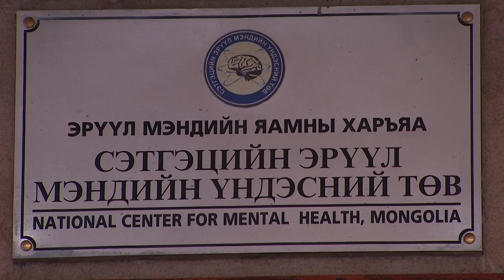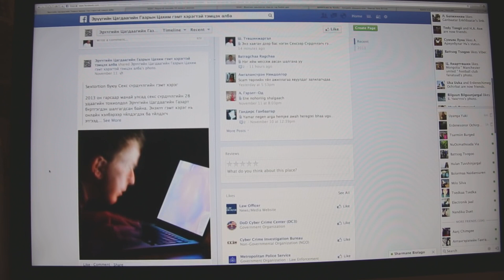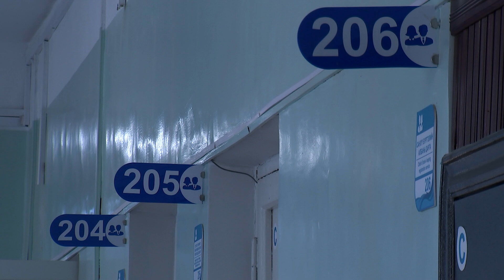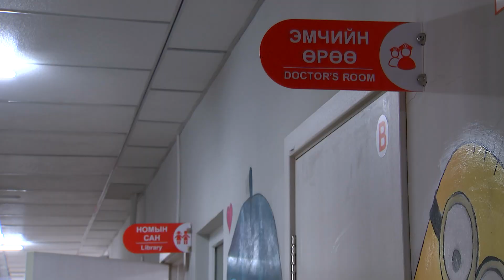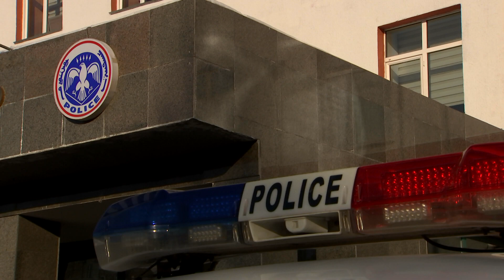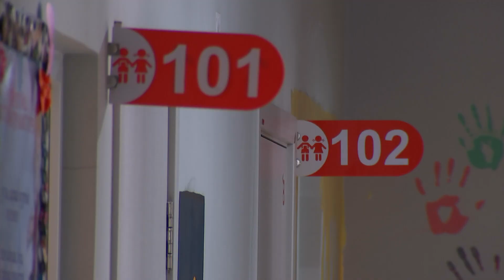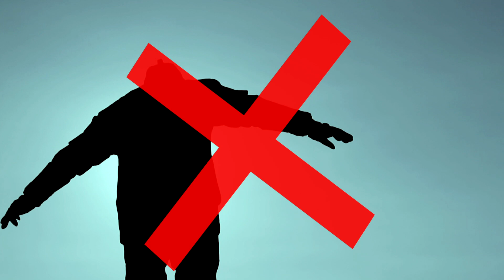Eh surwalj Amia horlolt